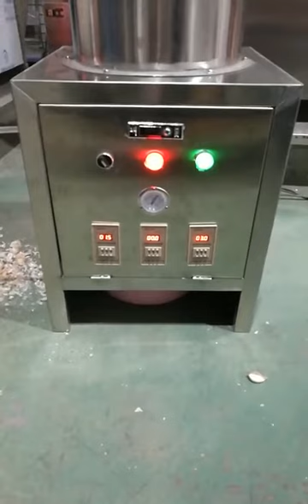Mini garlic peeler machine 15 kg/h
Link for instance WhatsApp without saving number
capacity :15 kg /h
body :s.s.
peeling efficiency : 90 -95 %
need 5 hp compressor to operate this machine

The machine structure is simple, only part of the motor warranty, the machine is 150W pure copper motor.
2.Simple, durable, small size, fast speed. Low failure. Low maintenance.
3.This machine is small, weighing about 10 kilograms.
4.Each garlic input: 0.5kg garlic can be stripped.
5.Garlic peeling machine is sepecially and newly designed for peeling the skin of the garlic. The garlic need not soaking in water.